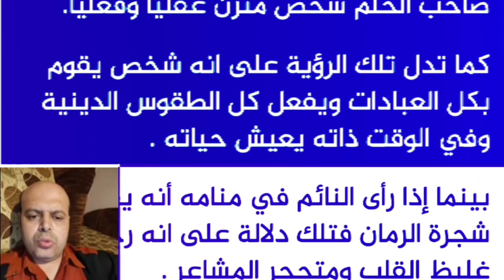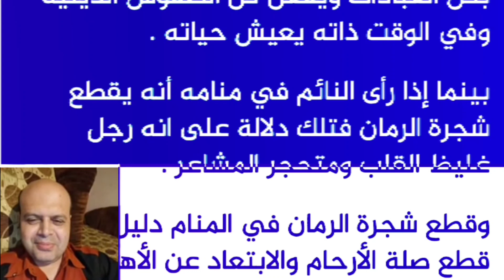تفسير حلم الرمان في المنام | الرمان الأسود في المنام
تفسير حلم الرمان في المنام | الرمان الأسود في المنام | محمود أحمد منصور